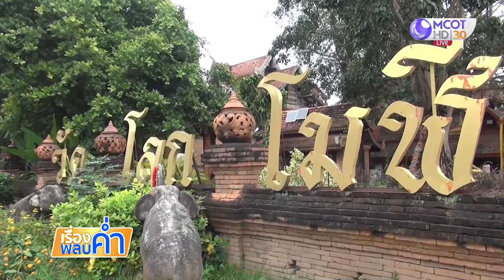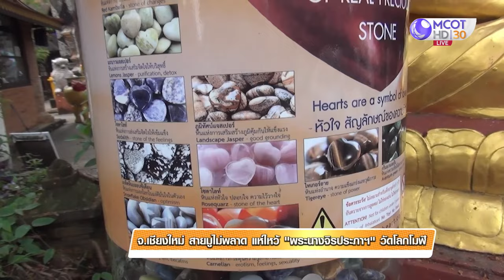สายมูไม่พลาด แห่ไหว้ "พระนางจิรประภาฯ" วัดโลกโมฬี ขอพรความรัก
แห่กราบไหว้ พระนางจิรประภามหาเทวี เทพแห่งความรักของล้านนา วัดโลกโมฬี จ.เชียงใหม่ ขอพรความรักสมหวัง